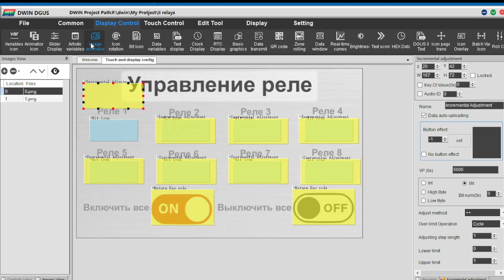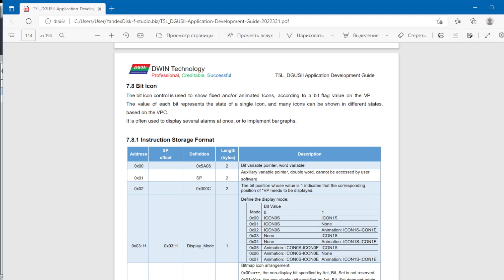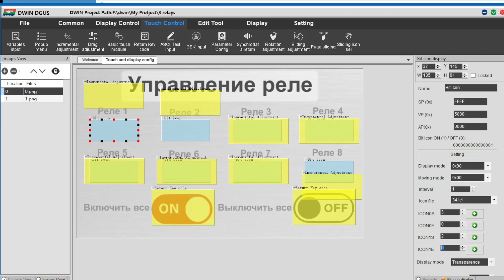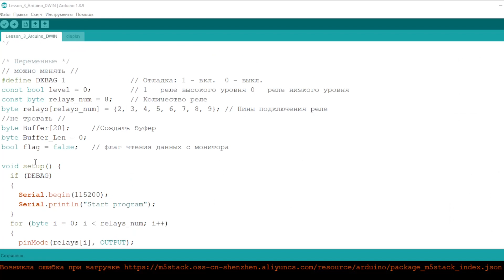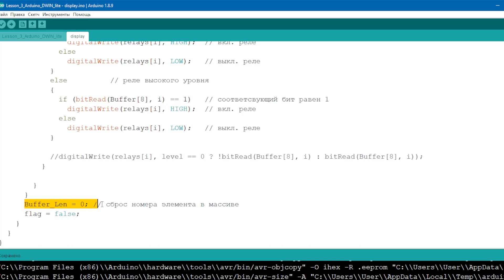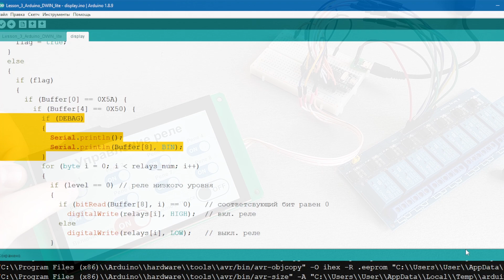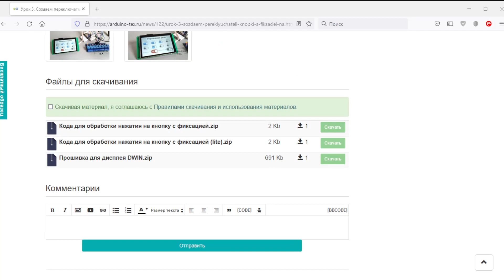Как создать кнопки с фиксацией переключатели на дисплее DWIN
Сегодня расскажу, как сделать кнопки с фиксацией или переключатели на дисплее DWIN. Для этого будем использовать инструменты: «Bit icon», «Incremental Adjustment».
Прежде чем приступать к данному уроку, посмотрите предыдущий урок, в котором рассказано, как подготовить и добавить иконки.

-=  Заказ бесплатного образца сенсорного HMI дисплея.

-= Уроки по работе с дисплеями HMI компании DWIN.

-= Проекты с использованием дисплеев DWIN.